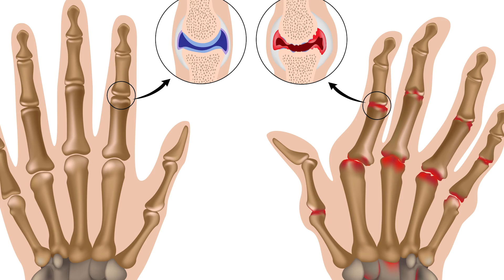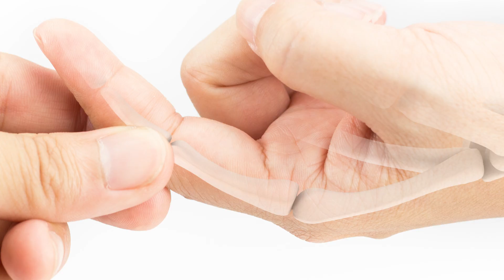Kako se leče oboljenja Zglobova, šake i stopala - Dr Gorica Janković reumatog